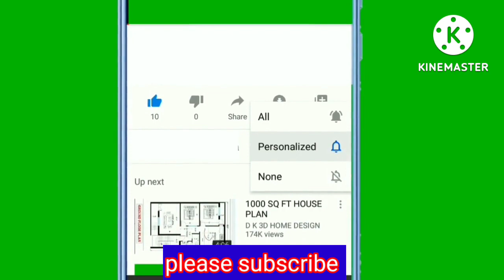जाल जट के सूट||क्रैप के सूट||latest design in jaal jat||jaal jat suit in reasonable price|kraip suit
Kavesh cloth house